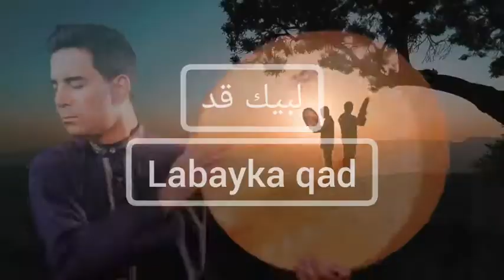Sami Yusuf - Ilahana ( إلهنا) Lyric video arabic uz uzb uzbekcha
Uzbekistan